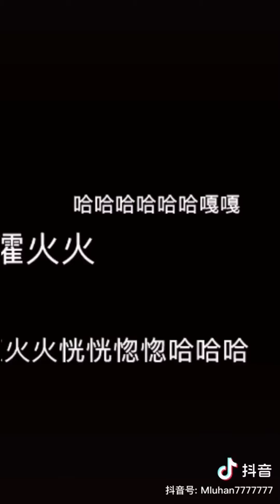Lu Han (鹿晗) | Douyin compilation